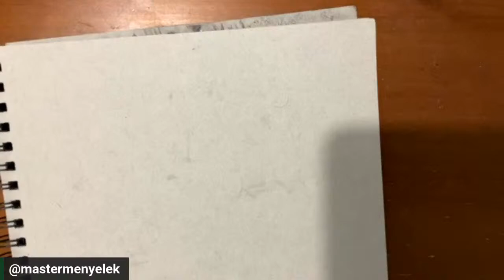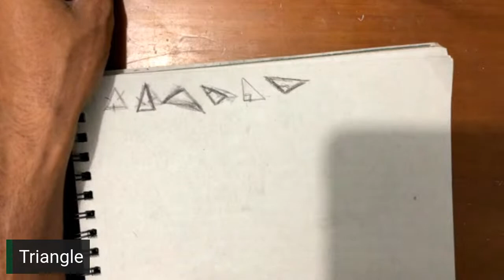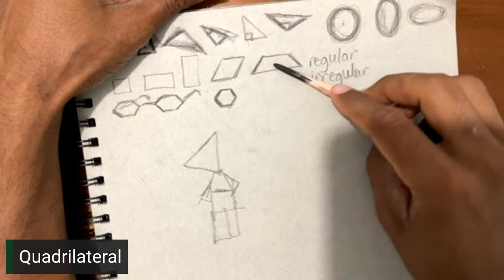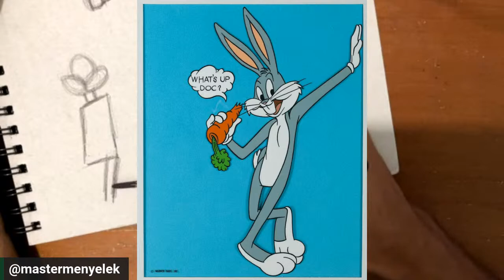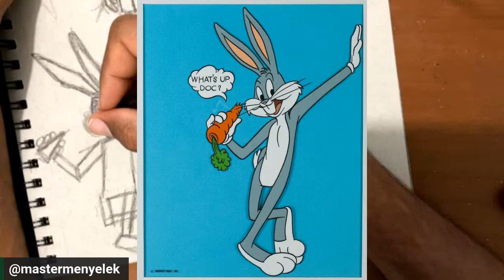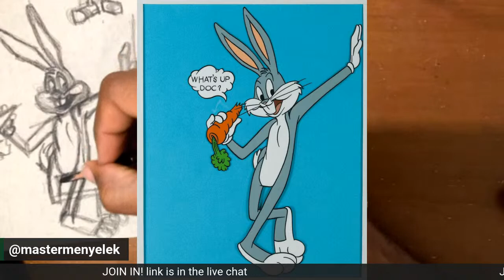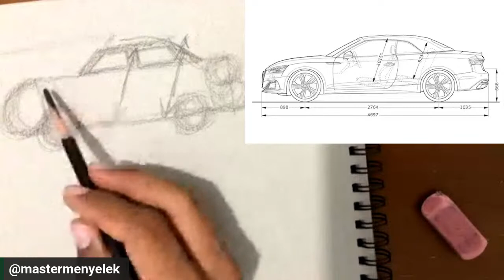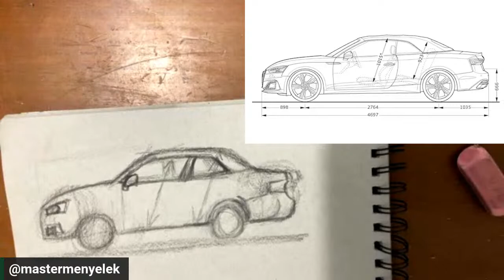Session 27 | Art Fundamentals | Shapes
Welcome to my Art Fundamentals Workshop Hours.  We're jumping into the 2nd Art Element: Shapes.  This session I focus on how to simplify your art exploration with the use of shapes.